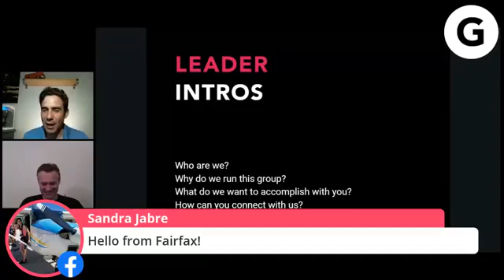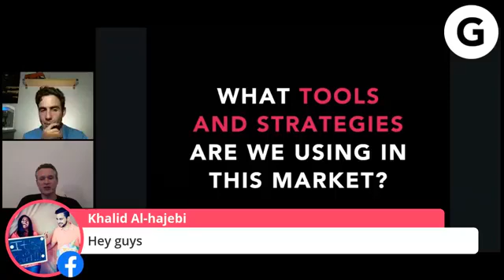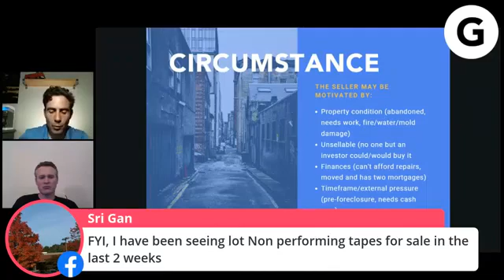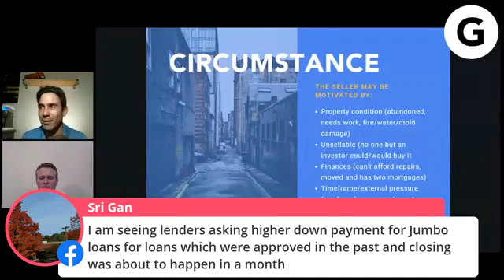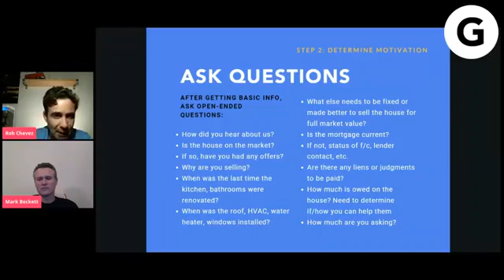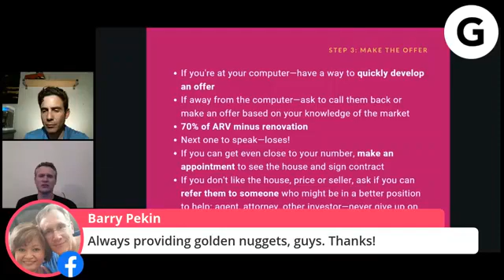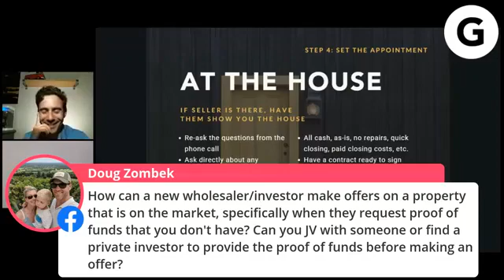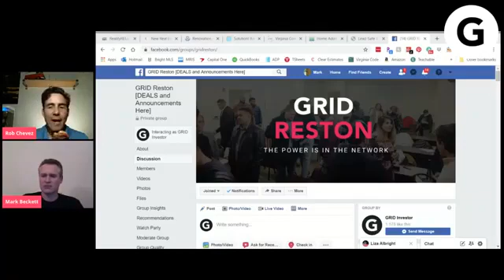How Covid Is Impacting Real Estate + How To Negotiate The Deal —April 2020 [GRID CAZA Reston]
We’re not looking for “deals”. We’re looking for motivated sellers. At this event, we’ll discuss how to identify and negotiate with motivated sellers— what factors create motivation and how you can help a motivated seller solve their problem, for profit.

About Rob Chevez

Rob started his real estate career in 1999 when he decided to buy his first home and rent out the rooms to some friends.

That's when he caught the real estate ""bug"" and couldn't shake it.

Rob spent the next 5 years buying rentals part-time and learning as much as he could about the game of real estate.

In 2005 his wife decided to jump into real estate full-time and they started The CAZA Group as a real estate investment firm that purchased, sold and managed multi-unit properties.

Since then it has evolved into a diversified portfolio of companies whose primary focus is helping families BUY, SELL, and INVEST in real estate the SMART way.

They have created Hyper-Local business partners that have a passion for providing 5-star service and results. All have undergone rigorous ZONE Sigma training which guarantees that their clients Net More Money in Less Time with the Less Hassle and 5 Star Service.

Today, that little group has grown to 11,000 members and is expanding nationwide.

About Mark Beckett

Mark Beckett has over 20 years of experience in real estate development, investing, and construction. He is currently responsible for all investing activities at The CAZA Group and along with Rob Chevez, runs The GRID Investor Network, the largest community of locally-focused real estate investor networking events in the nation.

Prior to joining GRID, he worked for several regional and national land developers and home-building companies where his responsibilities included site identification, contract negotiation, financial modeling, budget preparation, loan administration, site development, and management of land entitlement teams.